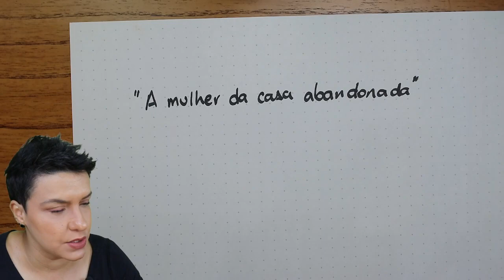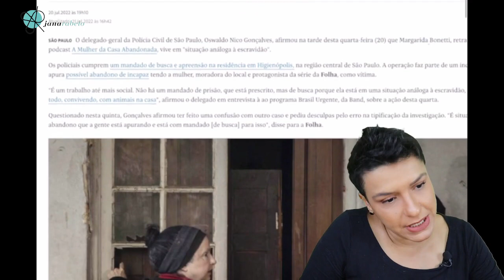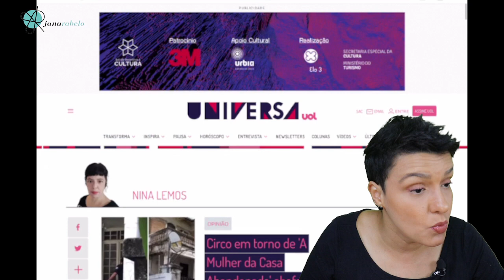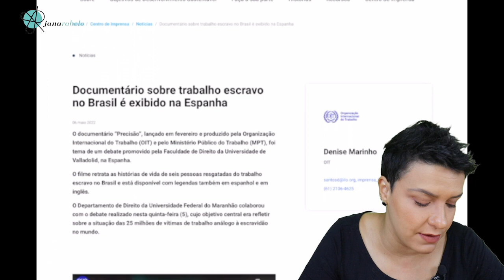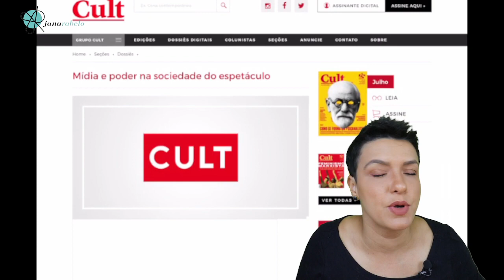Giro da Jana + Janaflix | A mulher da casa abandonada e sua relação com a ESCRAVIDÃO MODERNA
No Giro da Jana desta semana, eu comento os últimos acontecimentos acerca da história real do podcast "A mulher da casa abandonada" e como isso se relaciona à escravidão moderna e à espetacularização midiática.
Me siga no Instagram: @instajanarabelo (dicas de redação, livros, filmes e atualidades) e no @janarabelo.
Quer ter seu texto corrigido por mim, aqui no canal?